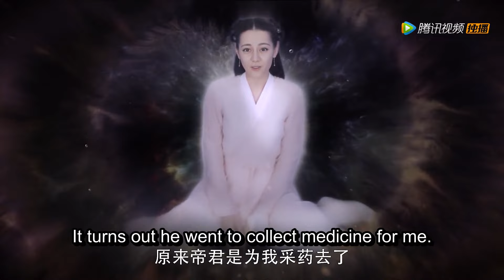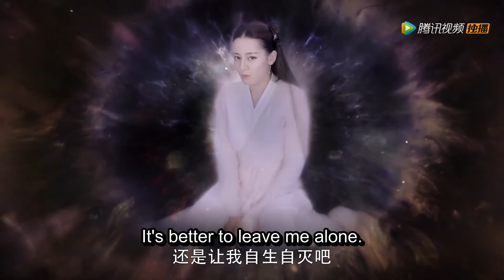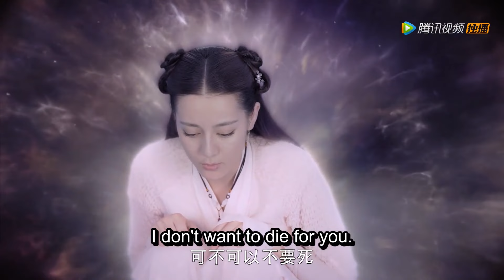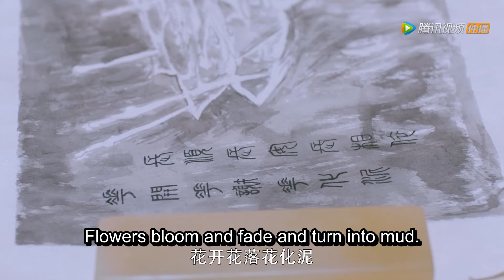帝君走到哪里都抱着热巴，心机女忍不住说热巴坏话，帝君劝她闭嘴🦊 三生三世枕上书Eternal Love of Dream👧CDramaFangirl👧